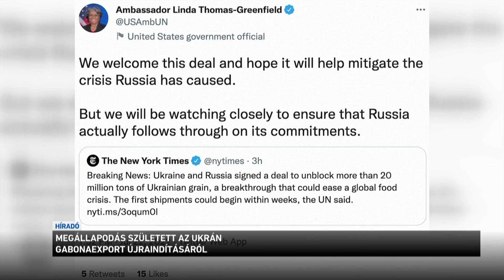Megállapodás született az ukrán gabonaexport újraindításáról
Újraindulhat az ukrajnai gabonaexport - erről állapodott meg egymással Oroszország és Ukrajna Isztambulban.  A fekete-tengeri ukrán kikötők orosz blokádja miatt több millió tonna gabona maradt a tározókban, ami globális élelmiszerválságot idézhetett volna elő. Az afrikai és a közel-keleti országok már megkongatták a vészharangot, ha nem érkezik Ukrajnából gabona.